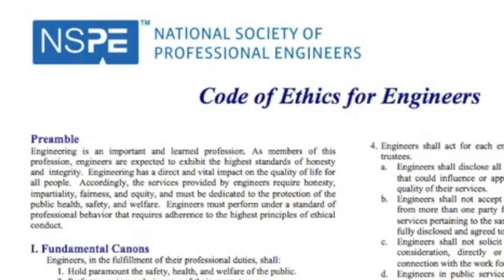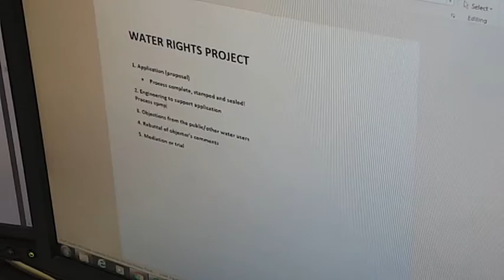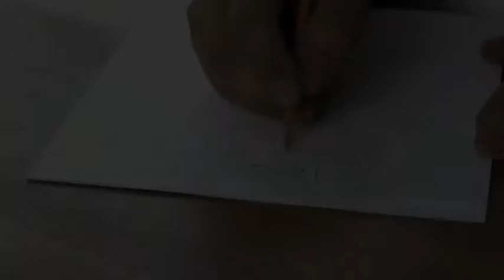Engineering Ethics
Example of a real world situation concerning engineering ethics.

Created for University of Texas at Tyler.